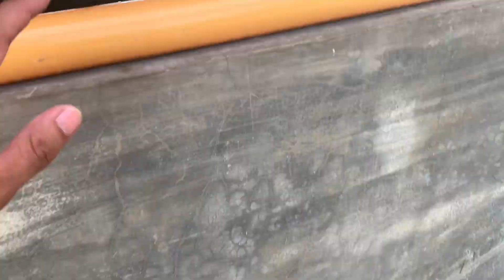Part 3 Visit @Sta Barbara | Hito BackYard | Tips at Iba pang kaalaman sa pag aalaga ng hito